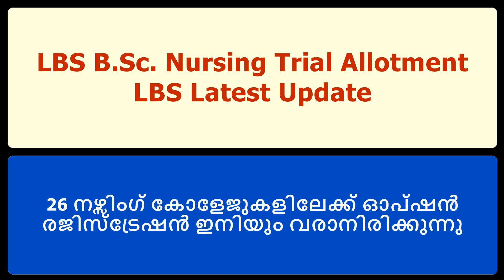LBS TRIAL ALLOTMENT 2022 II LBS LATEST UPDATE II B.Sc. Nursing / PARAMEDICAL - MALAYALAM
About this Video:
B.Sc. Nursing and Paramedical Admission 2022.

Cover Topic:
Nursing, B pharm, paramedical admission 2022
mg university admission 2022
kerala university admission 2022
kannur university admission 2022
calicut university admission 2022
cusat admission
bsc nursing
para medical courses kerala
management quota in mg university
management quota in calicut university
management quota in kannur university
plus two results
plus one allotment
plus two allotments
degree admission closing date kerala
option guideline